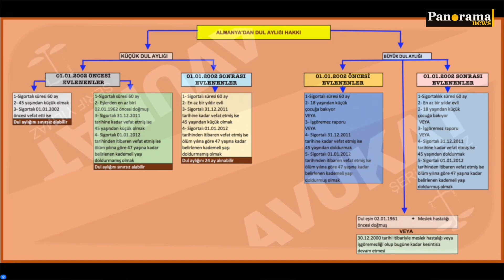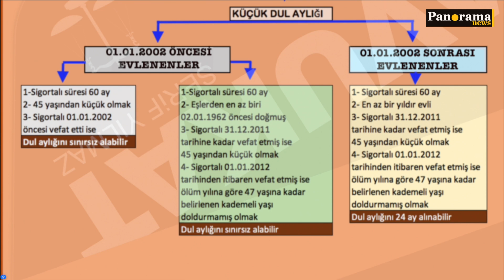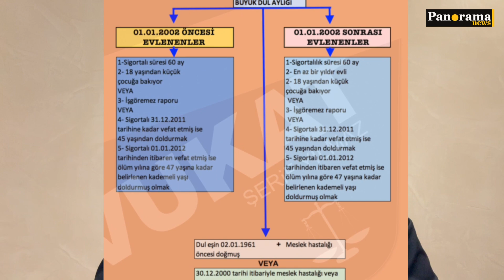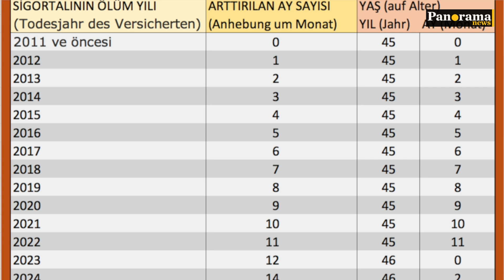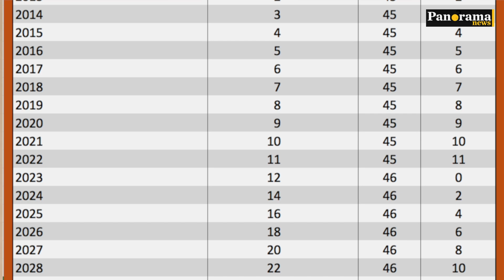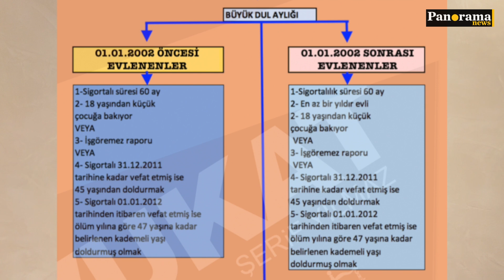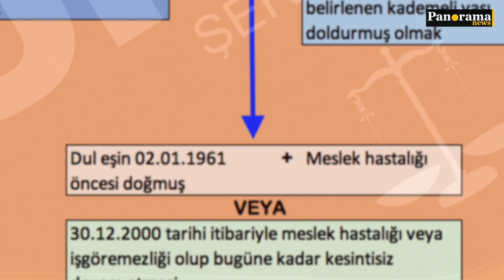Almanya'da küçük ve büyük dul aylığı şartları nedir?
Alman emeklilik sisteminde küçük ve büyük dul aylığı şartları nedir? Avukat Şerif Yılmaz konuyla alakalı bilgi verdi.